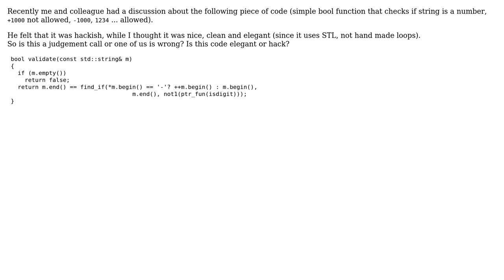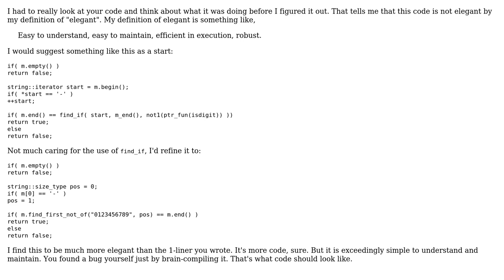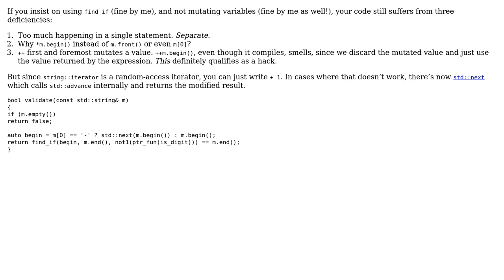Code Review: Checking if a string is a number with STL (3 Solutions!!)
Code Review: Checking if a string is a number with STL

With thanks & praise to God, and with thanks to the many people who have made this project possible! | Content (except music & images) licensed under CC BY-SA | Music | Images & others | With thanks to user palacsint user NoSenseEtAl user Konrad Rudolph user John Dibling user Jerry Coffin and the Stack Exchange Network Trademarks are property of their respective owners. You are responsible for your own actions.